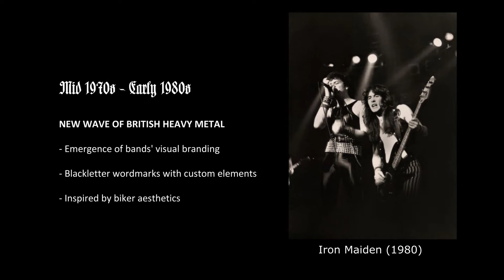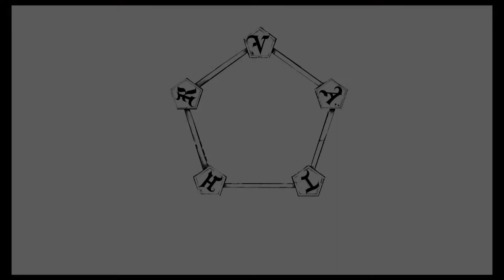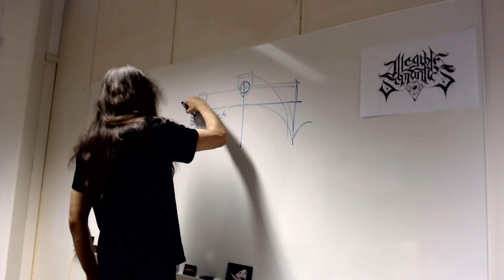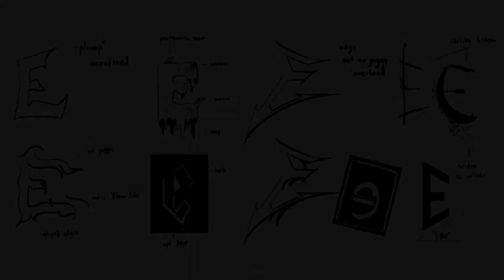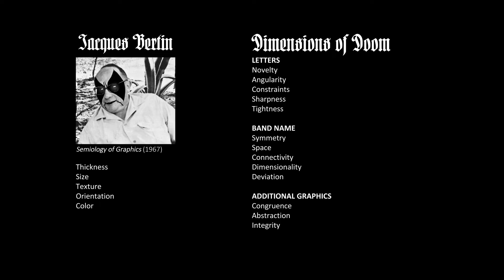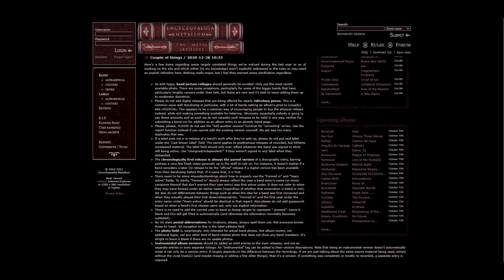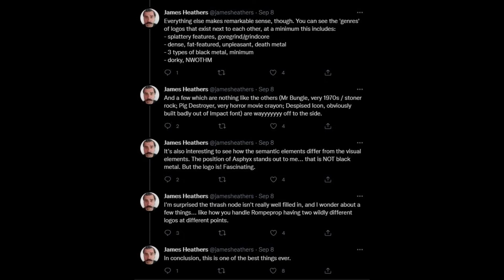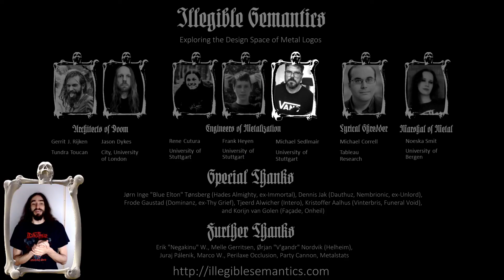Illegible Semantics: Exploring the Design Space of Metal Logos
Have you ever wondered why Extreme Metal band logos are so unreadable? Or what goes into making them?

Then this video is just for you. I created it for my first and only and probably last academic presentation.

In the video I present the paper 'Illegible Semantics: Exploring the Design Space of Metal Logos' (co-authored by Rene Cutura, Frank Heyen, Michael Sedlmair, Michael Correll, Jason Dykes, and Noeska Natasja Smit), which was submitted to and accepted by the alt.VIS workshop at IEEE VIS 2021, the premier forum for Visualization research and technology.

The paper is available open access. You can download a PDF version via arXiv

Readers of this paper may wish to visit the paper's companion webpage

Special thanks goes out to Jørn Tunsberg, a great guy who gave me some feedback and whose name I sadly misspelled on the final slide. (Sorry!)